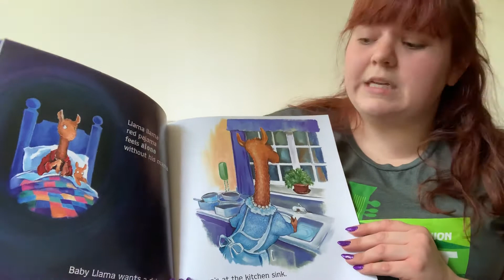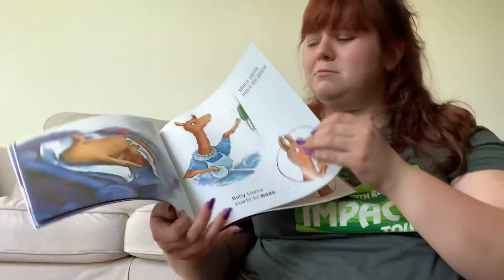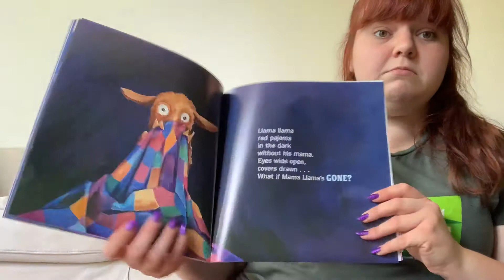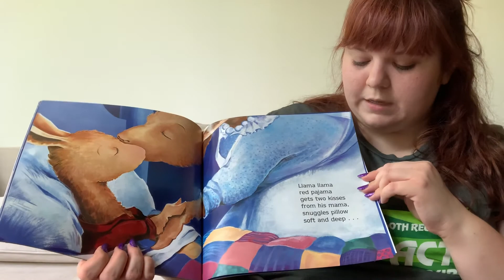Llama Llama Red Pajama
Miss Beth does Circle Time
Temple Dor Dorim. Weston, FL.